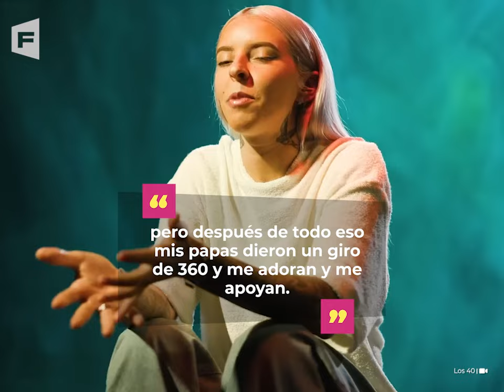¿Karol G y Young Miko tienen un romance? Su candente video de 'Contigo' desató los rumores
Tras el lanzamiento del video Contigo, internautas se han preguntado si la amistad de Karol G y Young Miko esconde algo más.